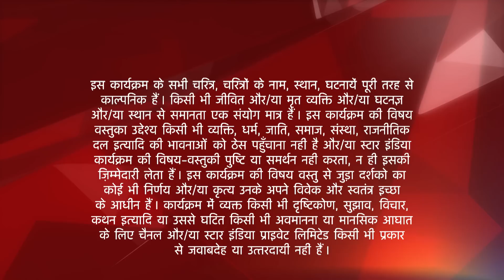तेरे शहर में | Amaya loves her family!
Yeh kahani hai Paris mai rehnewali Amaya Mathur aur usskey parivaar ki. Pyaari, chulbuli aur natkhat Amaya paida hui ek ameer khandaan mai, naazon se pali badi, thi apne papa ki pari. Par cheen gayi iske pairon se zameen jab uske papa ne karli khudkhushi. Apna sab kuch khokar phir se ki Amaya, uski maa aur uske beheno ne nayi shuruaat. Paris chodkar jaana pada Amaya ko Banaras. Bohot kathinayion ka saamna karna pada iss parivaar ko par Amaya ne haar nahi maani.
Banaras mai hua Amaya ko Abhimanyu se pyaar par apne parivaar ko bacha ne ke liye karli Amaya ne Rama se shaadi. Yeh anchaaha rishta guzra kai kathinaayion se par ant mai ho hi gaya Amaya aur Rama ko ek doosre se pyaar.